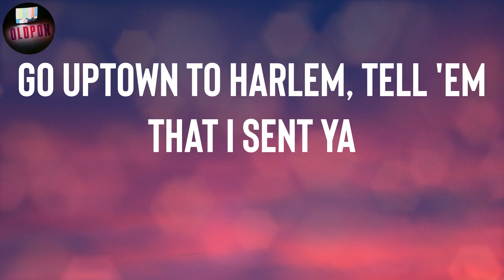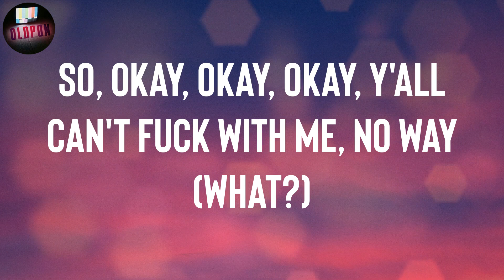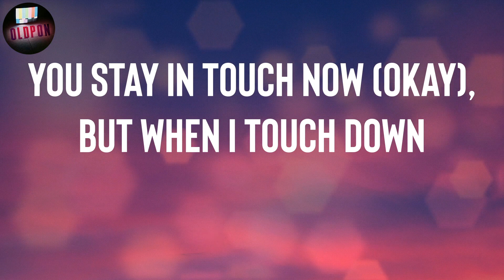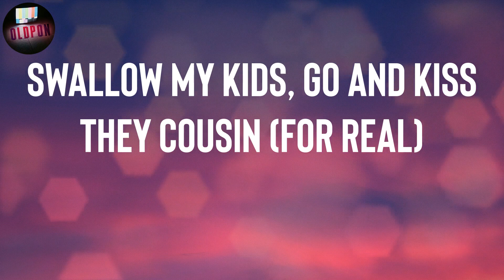The Diplomats "Dipset Anthem" Lyrics